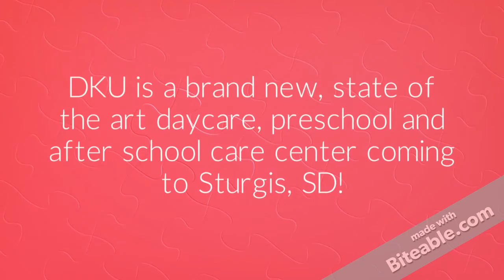Discovery Kids University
Discovery Kids University. Premier daycare, preschool and after school care in Sturgis, South Dakota.